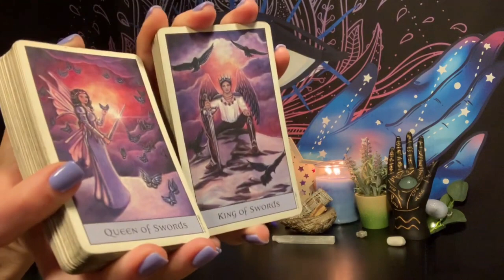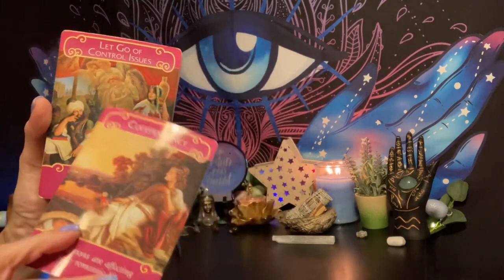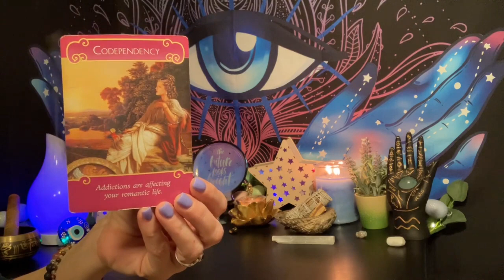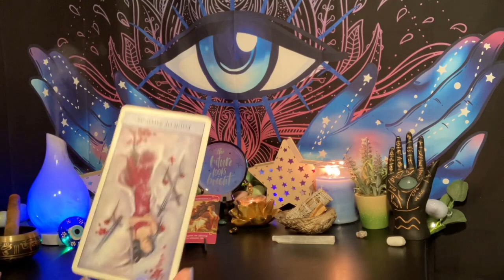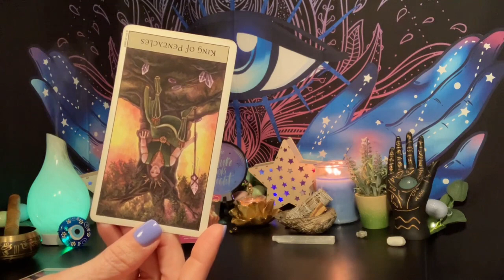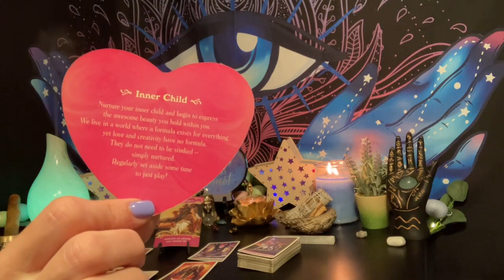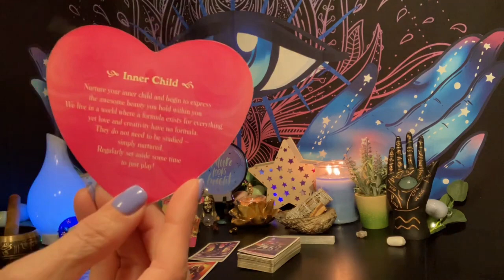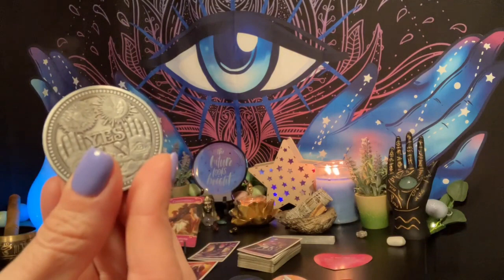💫💘♌️ Venusian Leo~ 🚢 This Sinking Ships”Going Down like the Titanic… Save Yourself 🛟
🍺  CoDependency 🚭

Addictions are Affecting
           Your Romantic Life 💔

VenusianWays.org
HappyMediumHypnosis.com